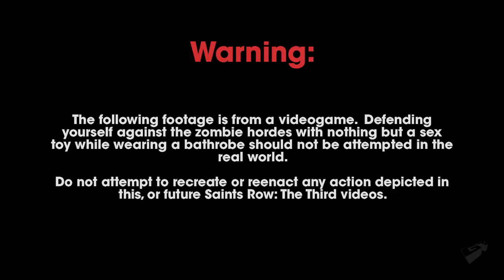Saints Row 3 - bathrobe zombie defense